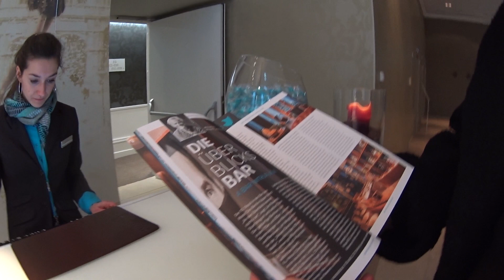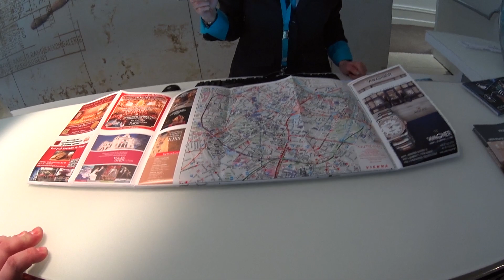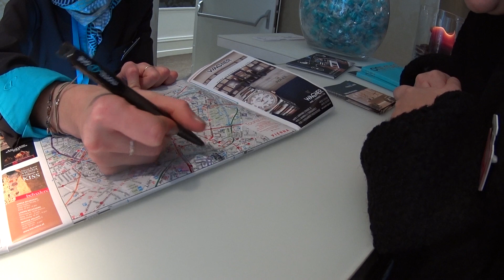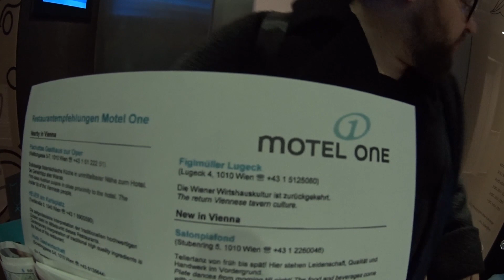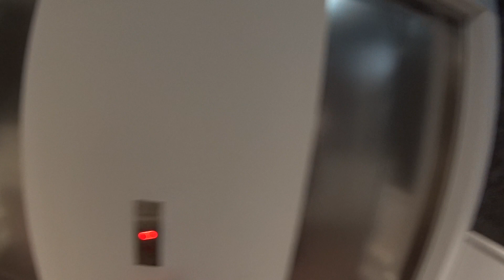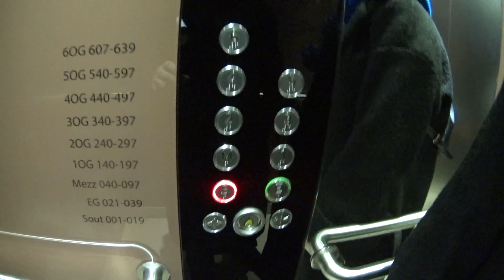Летим в Вену. Аэропорты и обзор Motel one Wien Staatsoper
Как мы полетели на рождество в Вену. Обзор Motel one Wien Staatsoper. Дальше будет интересно про рождество, рождественские ярмарки и экскурсию по городу, правда среди неработающих магазинов. Но это была очень интересная поездка. Смотрим.